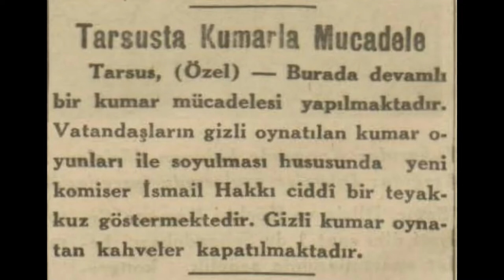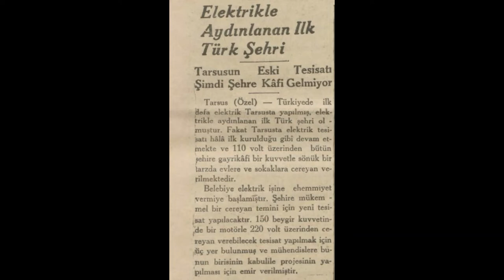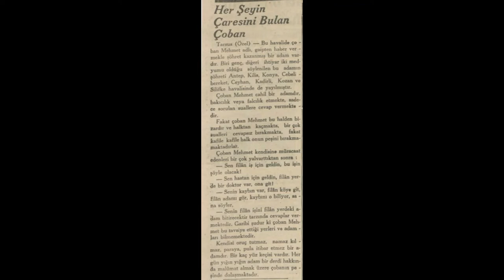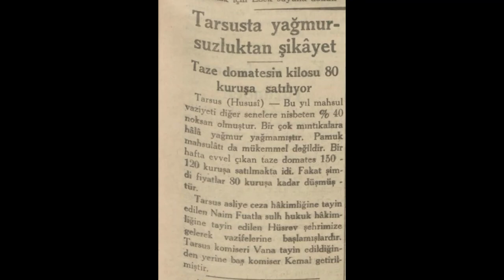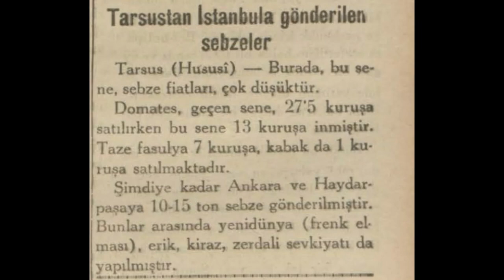Tarsus 1936 Haberleri (1)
Tarsus hakkında çıkan 1936 yılı Ocak-Haziran haberleridir.

1. Haber: Tarsus'ta kumarla mücadele
2. Haber: Tarla faresi mücadelesi yapılıyor
3. Haber: Tarsus'ta su tesisatı
4. Haber: Elektrikle aydınlanan ilk Türk şehri
5. Haber: Tarsus'ta eski bir İngiliz saylavı
6. Haber: Her şeyin çaresini bulan çoban
7. Haber: Tarsuslular yağmur bekliyorlar
8. Haber: Tarsus'ta yağmursuzluktan şikayet
9. Haber: Anadolu'da yağmurlar
10. Haber: Tarsus'tan İstanbul'a gönderilen sebzeler